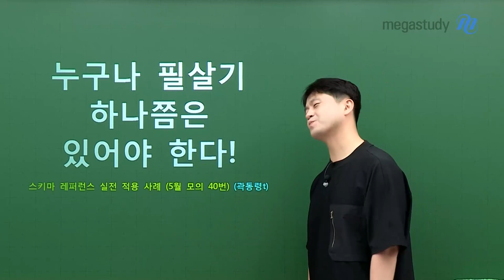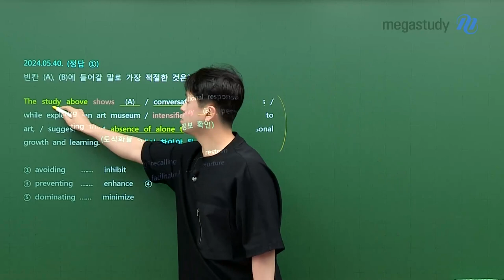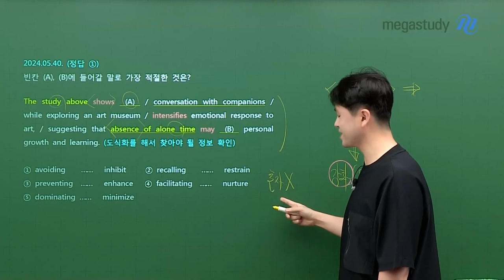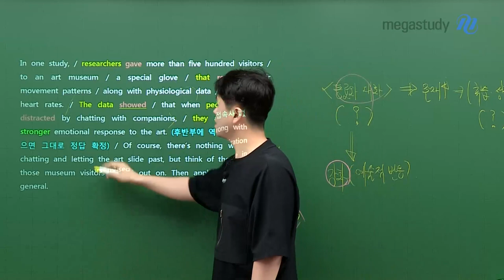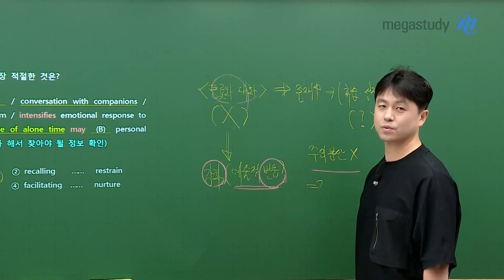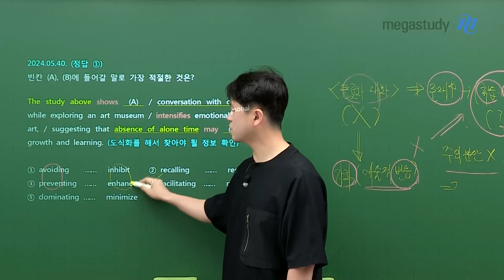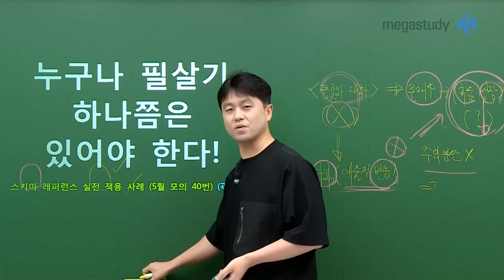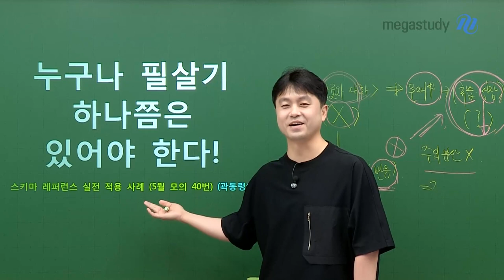[메가스터디] 영어 곽동령쌤 - 누구나 필살기 하나쯤은 있어야 한다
영어 점수가 바로 오르는
곽동령쌤의 필살기를 소개해 드립니다!

곽동령쌤의 스키마 레퍼런스

▶ 스키마 레퍼런스를 사용하면 좋은 점은?
▶ 5월 학평 40번 문제로 필살기 활용하는 법까지!